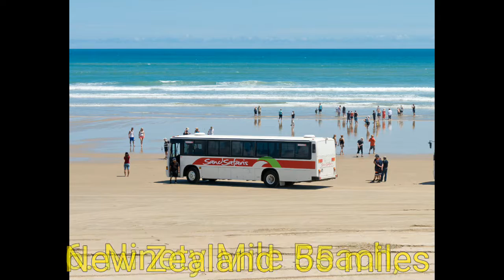Top 10 longest beaches in the world length miles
Top 10 largest beaches and length miles in the world (km)
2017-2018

World's Biggest Beaches List

Rank Beach and Country Length (miles)
1 Praia do Cassino Beach, Brazil 150
2 Ninety Mile Beach, Australia 90
3 Cox's Bazar, Bangladesh 75
4 Padre Island National Seashore, United States 70
5 Playa Novillero, Mexico 56
6 Ninety Mile Beach, New Zealand 55
7 Virginia Beach, United States 35
8 Long Beach, United States 28
9 Muizenberg, South Africa 25
10 Stockton Beach, Australia 20

: top 10 langste strande in die wêreld
: أفضل 10 أطول الشواطئ في العالم
: Dünyanın ən uzun 10 ən uzun plajı
: 10 лепшых доўгіх пляжаў у свеце
: топ 10 най-дългите плажове в света
: বিশ্বের শীর্ষ 10 দীর্ঘতম সৈকত
: top 10 najduže plaže na svijetu
: les 10 platges més llargues del món
: top 10 longest beaches sa kalibutan
: 10 nejdelších pláží na světě
: y 10 traeth hiraf uchaf yn y byd
: top 10 længste strande i verden
: Top 10 längsten Strände der Welt
: τις 10 μεγαλύτερες παραλίες στον κόσμο
: Las 10 playas más largas del mundo
: Top 10 maailma pikimaid randu
: 10 munduko hondartzarik luzeenak
: 10 بلندترین سواحل جهان
: top 10 pisin rannat maailmassa
: top 10 des plus longues plages du monde
: na 10 tránna is faide ar domhan
: as 10 praias máis longas do mundo
: વિશ્વના ટોચના 10 સૌથી લાંબી દરિયાકિનારા
: saman rairayin bakin teku mafi 10 a duniya
: दुनिया के शीर्ष 10 सबसे लंबे समुद्र तटों
Saum 10 Cov ntug dej hiav txwv nyob hauv lub ntiaj teb
: 10 najdužih plaža na svijetu
: tèt 10 pi long plaj nan mond lan
: a világ 10 leghosszabb strandja
: Աշխարհի ամենաերկար 10 ամենագնացները
: 10 pantai terpanjang di dunia
: 10 stærstu lengstu strendur heims
: le 10 migliori spiagge più lunghe del mondo
: למעלה 10 החופים הארוכים ביותר בעולם
: 世界でトップ10のビーチ
: paling dhuwur 10 pantai paling dawa ing donya
: მსოფლიოს 10 ყველაზე გრძელი პლაჟები
: әлемдегі ең үлкен 10 жағажай
: ឆ្នេរវែងជាងគេទាំង 10 នៅលើពិភពលោក
: ವಿಶ್ವದ 10 ಅತಿದೊಡ್ಡ ಕಡಲತೀರಗಳು
: 전 세계 10 대 해변
Top X mundo maximus in litoribus versantes
: ເທິງ 10 ຫາດຊາຍທີ່ຍາວທີ່ສຸດໃນໂລກ
: 10 geriausių dešimties pasaulio paplūdimių
: Top 10 garākās pludmales pasaulē
: 10 nga waa roa rawa atu i te ao
: првите 10 најдолги плажи во светот
: ലോകത്തിലെ ഏറ്റവും മികച്ച 10 ബീച്ചുകൾ
: Дэлхийн хамгийн урт 10 эрэг
: जगाच्या 10 सर्वात लांब किनारे
: l-aqwa 10 bajjiet itwal fid-dinja
ကမ်ဘာပျေါတှငျထိပ်ဆုံး 10 အရှည်ဆုံးကမ်းခြေ
: शीर्ष 10 सबै भन्दा लामो समुद्र तटहरु
Top 10 Langste stranden ter wereld
: Topp 10 lengste strendene i verden
: mapiri 10 okwera kwambiri padziko lonse lapansi
: ਦੁਨੀਆ ਵਿੱਚ ਚੋਟੀ ਦੇ 10 ਸਭ ਤੋਂ ਲੰਬੇ ਬੀਚ
: 10 najdłuższych plaż na świecie
: as 10 maiores praias do mundo
: cele mai vechi 10 plaje lungi din lume
: 10 самых длинных пляжей в мире
: ලොව දීර්ඝතම වෙරළ තීරයන් 10 යි
: 10 najdlhších pláží na svete
: top 10 najdaljših plaž na svetu
: ugu sareeya 10 xeebaha ugu dheer dunida
: 10 plazhet më të gjata në botë
: топ 10 најдуже плаже на свету
: mabōpo a mararo a malelele ka ho fetisisa lefatšeng
: luhur 10 pantai pangpanjangna di dunya
: topp 10 längsta stränderna i världen
: mabwawa ya juu zaidi ya 10 ulimwenguni
: உலகின் முதல் 10 நீண்ட கடற்கரைகள்
: ప్రపంచంలో 10 పొడవైన బీచ్లు
: Top 10 дарозтарин дар соҳилҳо дар ҷаҳон
: 10 ชายหาดที่ยาวที่สุดในโลก
: nangungunang 10 pinakamahabang beaches sa mundo
: dünyanın en uzun 10 plajı
: Топ-10 найдовших пляжів у світі
: دنیا میں سب سے اوپر 10 سب سے طویل ساحل سمندر
: Dunyoning eng uzoq 10 ta eng yaxshi plyajlari
: 10 bãi biển dài nhất trên thế giới
: שפּיץ 10 לאָנגעסט ביטשיז אין דער וועלט
 oke 10 eti okun julọ ni agbaye
世界十大最长的海滩
izintaba eziyishumi ezide kunazo zonke emhlabeni